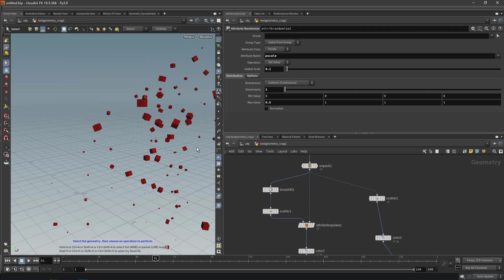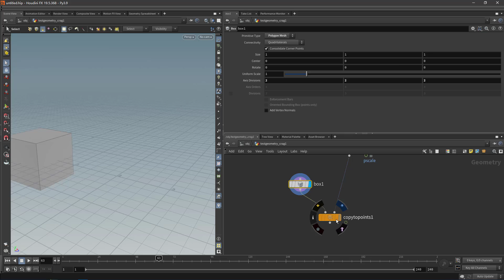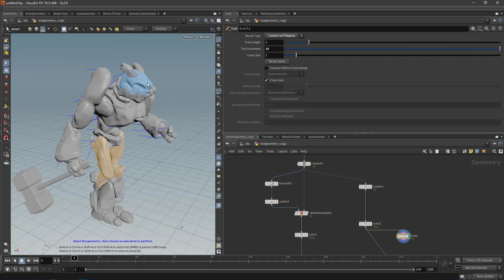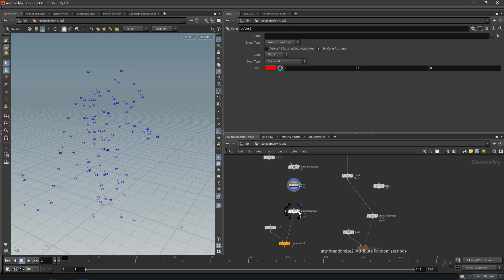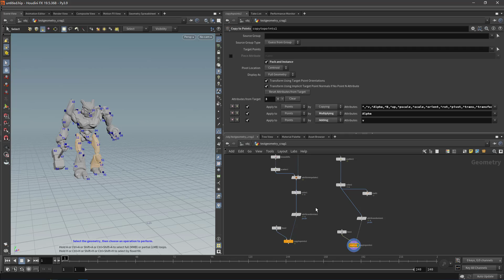Houdini AttributeInterplate node fixed scatter Points on animated Geometry